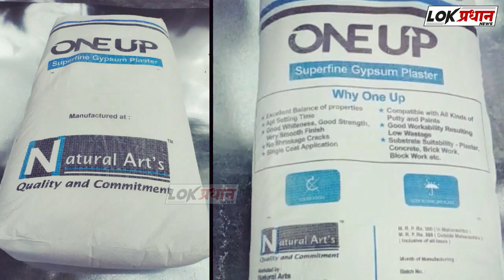गोपीचंद पडळकर यांचा शिवसेनेवर हल्लाबोल...